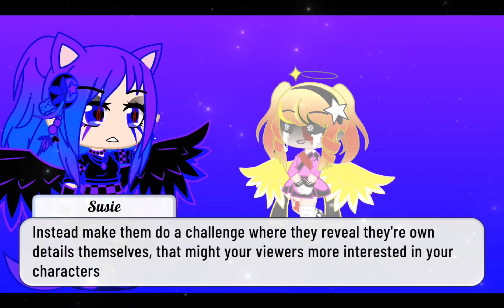Introducing The FNAF 1 In My AU!! (Hope You Like Them)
I hope that you like my designs of the missing children and the fnaf 1.